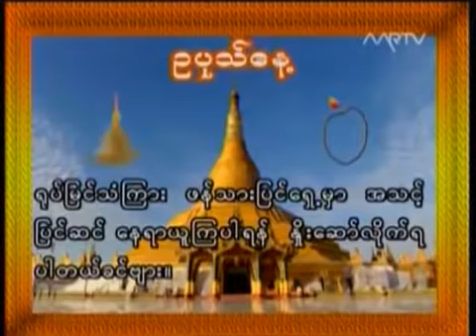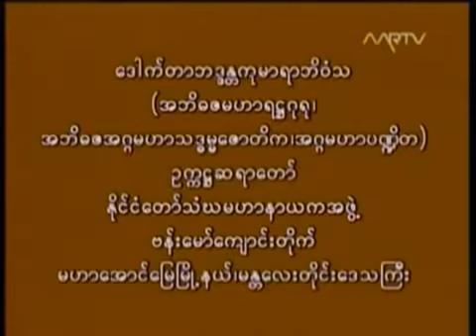နဝင်္ဂဥပေါသထ ကိုးပါးသီလ ဗန်းမော်ဆရာတော်ဘုရား